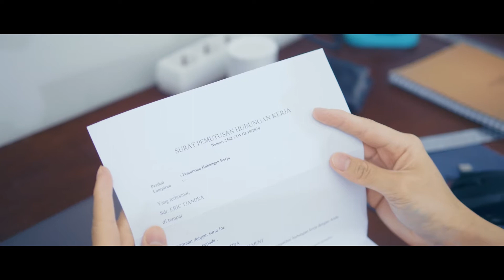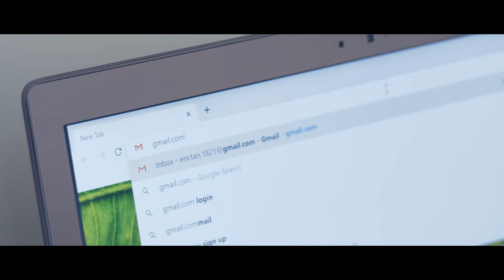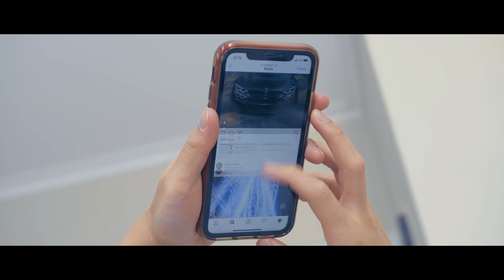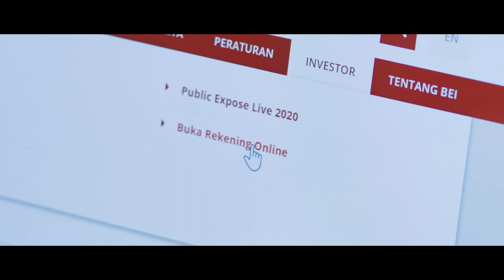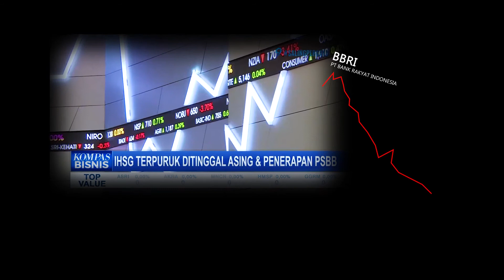Venture Analyst | CUAN: Short Movie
Client: Venture Analyst
Cuan: Short Movie. Diproduksi untuk mengikuti lomba video IDX atas nama Eric Tjanda
2020 | inVnity.ID